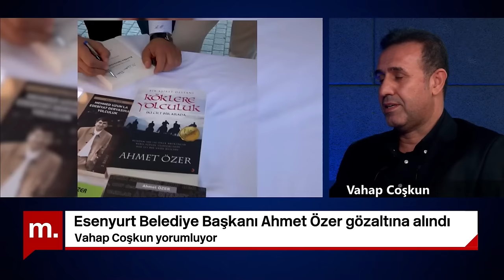Ahmet Özer gözaltısı CHP'ye mesaj mı? Vahap Coşkun'dan ÇARPICI tespitler!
Ruşen Çakır konuğu Vahap Coşkun ile gündemi yorumluyor!